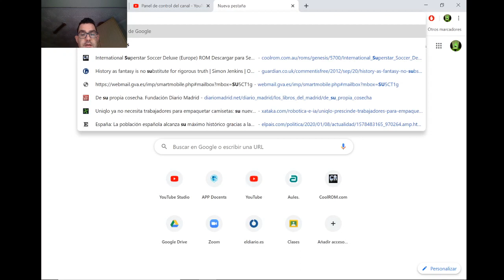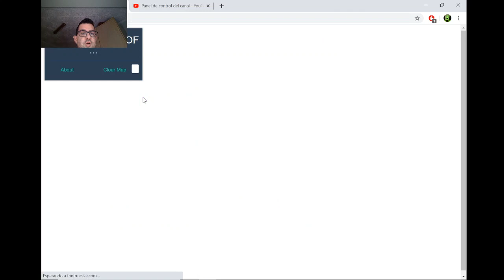¿Cuántas Españas caben en Estados Unidos?